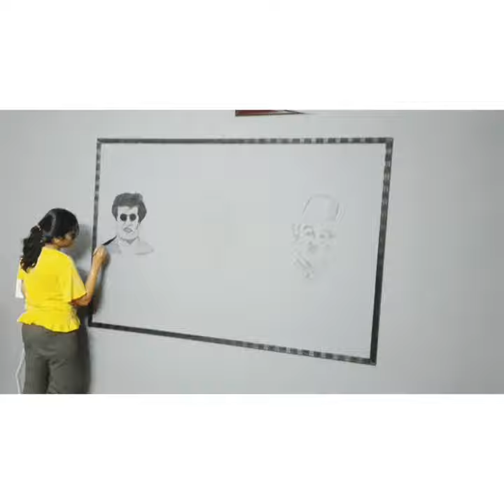newart acrylicpainting rajini charliechaplin joker cinema hometheatre wallart interior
wall art for home theatre with acrylic paint

actors theme